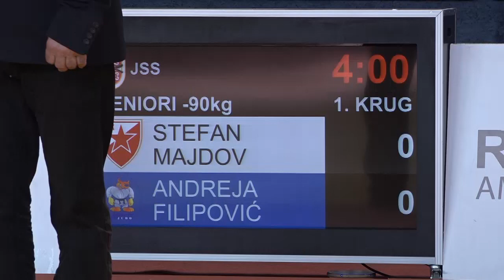Stefan Majdov CZB Andreja Filipović KIN 1:0 -90kg